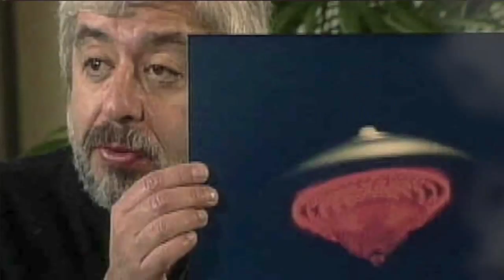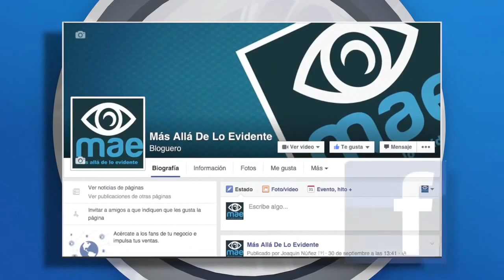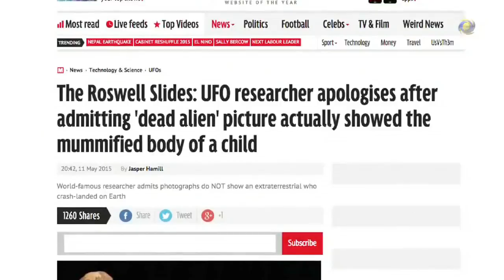Cazadores de lo Paranormal con Carlos Trejo 031 - 2017-02-03